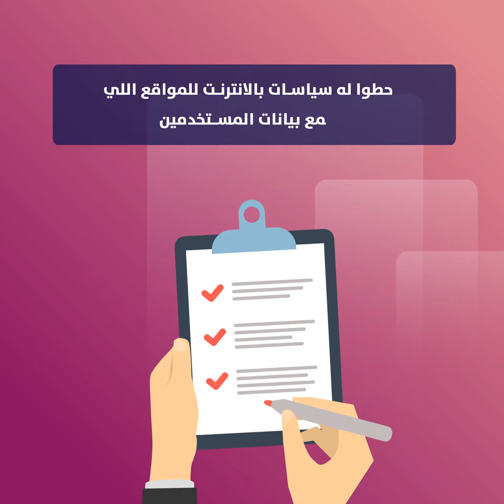تسمع عن علم البيانات وماتعرف وش هو؟ هنا شرح مبسط عنه.